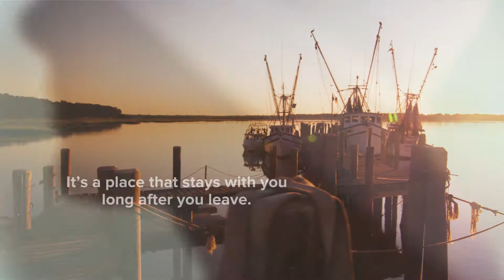Beaufort, SC Inner Coastal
With miles of pristine beaches and sun-warmed Lowcountry waters, centuries of rich heritage and timeless adventure, Beaufort, South Carolina (SC) is more than a historic getaway.